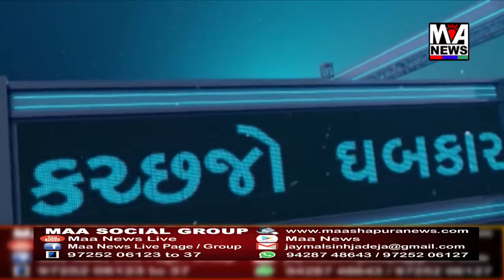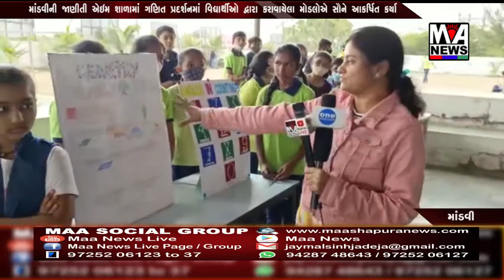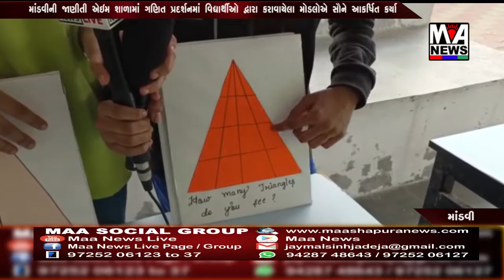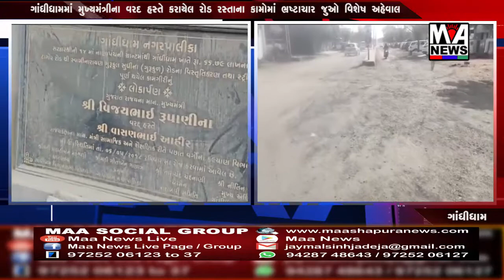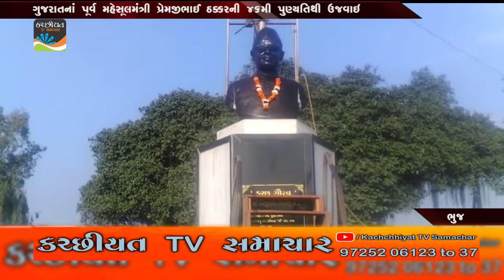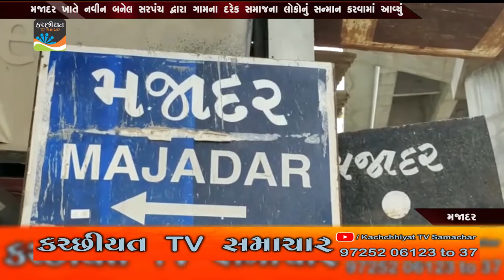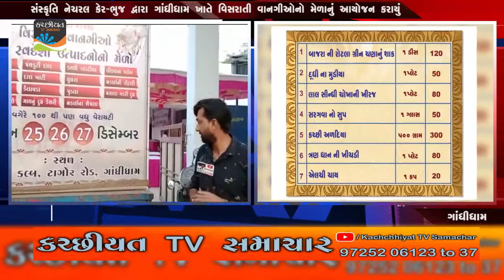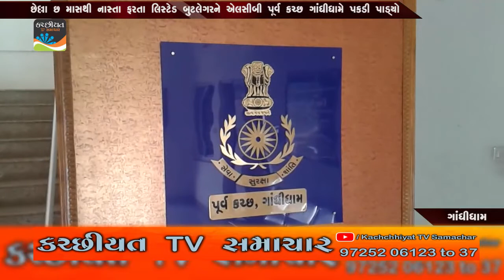MAA ASHAPURA NEWS ll 24 12 2021 ll FULL NEWS